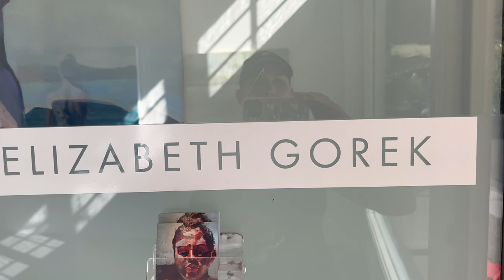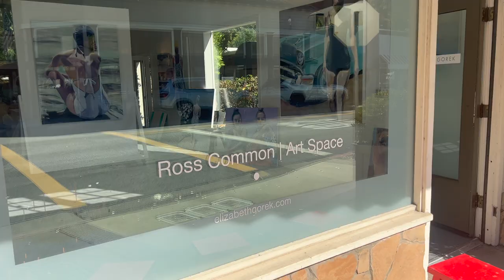3 Months until Thailand and the Beautiful town of ROSS!!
Today I talk about our 3 months to go Update until we depart for "The Kingdom"! Also a stroll through the quaint town of Ross where I happened upon the most wonderful artist Elizabeth Gorek and her amazing paintings! if you'd like to purchase some of her work. We also take a stroll through the Marin Arts and Garden center. A most enchanting place to have a wedding or party! All in the town of Ross, here in Marin County.